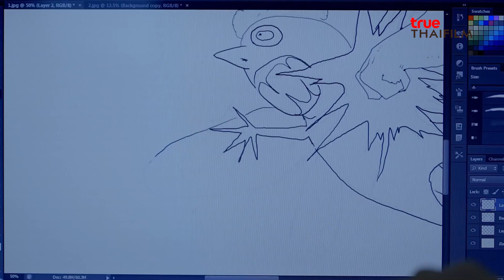🤪 TrueVisions มีแต่เรื่อง "ตัวพ่อเรียกพ่อ"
ภารกิจสำคัญของคุณพ่อ ที่จะต้องสานฝันลูกสาวตัวน้อย เพื่อตั๋วคอนเสิร์ตที่จะเป็นชีวิตเค้าไปตลอดกาล

รับชมเต็มๆ ได้ในวันอังคารที่ 29 พฤศจิกายน เวลา 20.00 น.
ทางช่อง True Thai Film หมายเลข 137,236  ปักหมุดรอชมกันได้เลยจ้า!